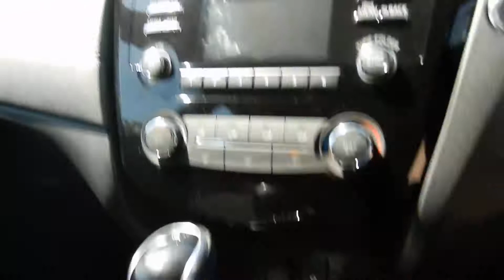U2555917 Nissan Xtrail ST 2019